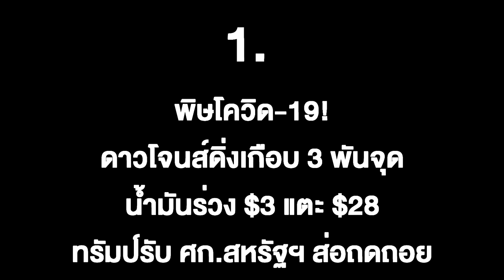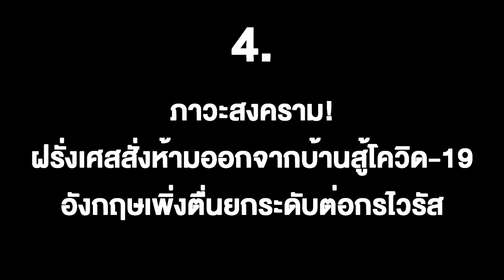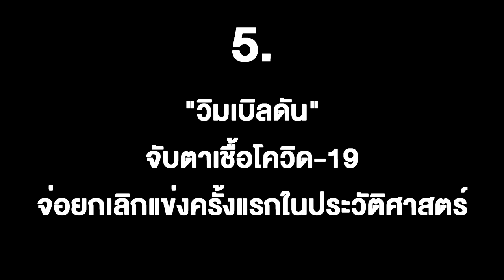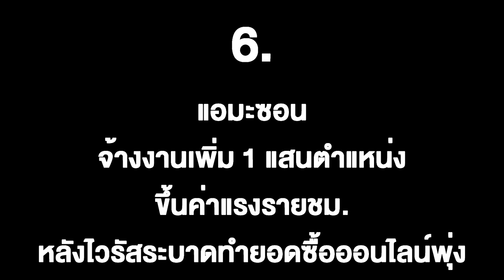อัปเดทสถานการณ์ ไวรัส covid-19 ระบาด ทั่วโลก !!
1. พิษโควิด-19! ดาวโจนส์ดิ่งเกือบ 3 พันจุด-น้ำมันร่วง $3 แตะ $28 ทรัมป์รับ ศก.สหรัฐฯ ส่อถดถอย

เอเอฟพี/มาร์เกตวอตช์ - วอลล์สตรีทในวันจันทร์ (16 มี.ค.) ดิ่งลงหนัก ทำสถิติเป็นวันเลวร้ายที่สุดนับตั้งแต่ปี 1987 หลังโควิด-19 ปิดตายหลายภาคส่วนของสหรัฐฯ และเศรษฐกิจโลก ปัจจัยนี้ฉุดน้ำมันร่วงต่อและทองคำดิ่งเหว 30 ดอลลาร์

2. มะกันเอาไม่อยู่! รัฐนิวเจอร์ซีย์ประกาศเคอร์ฟิวสกัดโควิด-19 ท้องถนนทั่วสหรัฐฯ เริ่มเวิ้งว้าง

เอเอฟพี - รัฐนิวเจอร์ซีย์ของสหรัฐฯ เริ่มจำกัดความเคลื่อนไหวของพลเมืองในวันจันทร์ (16 มี.ค.) ด้วยการประกาศเคอร์ฟิว เพื่อควบคุมการแพร่ระบาดของไวรัสโคโรนา สายพันธุ์ใหม่ ส่วนเมืองอื่นๆ ของอเมริกาเดินตามรอยเมืองอื่นๆ ในยุโรป ทำการปิดโรงเเรียน, อาคารราชการ, โรงภาพยนตร์, บาร์และร้านอาหาร

3. ไฟลามทุ่ง! สวิสประกาศภาวะฉุกเฉินรับมือโควิด-19 สเปนปิดชายแดน-เยอรมนีวอน ปชช.อยู่แต่ในบ้าน

เอเอฟพี - รัฐบาลสวิตเซอร์แลนด์ในวันจันทร์ (16 มี.ค.) ประกาศสถานการณ์ฉุกเฉินไปจนถึงวันที่ 19 เมษายน ในความพยายามต่อสู้กับโรคระบาดใหญ่ไวรัสโคโรนา สายพันธุ์ใหม่ (โควิด-19) ส่วนสเปนสั่งปิดชายแดน และเยอรมนีแบนห้ามการรวมตัวของคนหมู่มากตามโบสถ์และมัสยิดต่างๆ ความเคลื่อนไหวที่มีขึ้นหลังจากศูนย์กลางการแพร่ระบาดได้ย้ายจากจีนสู่ยุโรป

4. ภาวะสงคราม! ฝรั่งเศสสั่งห้ามออกจากบ้านสู้โควิด-19 อังกฤษเพิ่งตื่นยกระดับต่อกรไวรัส

เอเอฟพี/รอยเตอร์ - ประธานาธิบดีเอมมานูเอล มาครง แห่งฝรั่งเศส ออกคำสั่งให้ประชาชนอยู่ในแต่บ้านตั้งแต่เที่ยงวันของวันอังคาร (17 มี.ค.) เป็นต้นไป ยกเว้นแต่มีเหตุผลที่จำเป็นจริงๆ อย่างเช่นซื้อข้าวของ พร้อมขู่ลงโทษพวกละเมิดจะถูกลงโทษ ในกฎเกณฑ์อันเข้มข้นที่ออกมาสู้กับไวรัสโคโรนา สายพันธุ์ใหม่ (โควิด-19) สวนทางกับอังกฤษที่ค่อยๆ คลานต้วมเตี้ยมเพิ่งยกระดับรับมือกับการแพร่ระบาดของโควิด-19

5. "วิมเบิลดัน" จับตาเชื้อโควิด-19 จ่อยกเลิกแข่งครั้งแรกในประวัติศาสตร์

แฟนเทนนิสที่เฝ้ารอชมศึก แกรนด์ สแลม วิมเบิลดัน ที่อังกฤษ ปีนี้อาจไม่สมหวังหลังมีการพิจารณาว่าทัวร์นาเมนต์จะถูกยกเลิกหากเชื้อไวรัส โควิด-19 ไม่มีทีท่าจะทุเลาการแพร่ระบาดลงไป

6. ‘แอมะซอน’ จ้างงานเพิ่ม 1 แสนตำแหน่ง-ขึ้นค่าแรงรายชม. หลังไวรัสระบาดทำยอดซื้อออนไลน์พุ่ง

รอยเตอร์ - บริษัท แอมะซอน (Amazon) ยักษ์ใหญ่อี-คอมเมิร์ซของอเมริกา ประกาศจะรับพนักงานคุมโกดังสินค้าและจัดส่งสินค้าในสหรัฐฯ เพิ่มอีก 100,000 คนวานนี้ (16 มี.ค.) หลังลูกค้าส่วนใหญ่หันมาสั่งสินค้าออนไลน์กันมากขึ้นเพื่อลดความเสี่ยงในช่วงที่มีการระบาดของไวรัสโคโรนาสายพันธุ์ใหม่